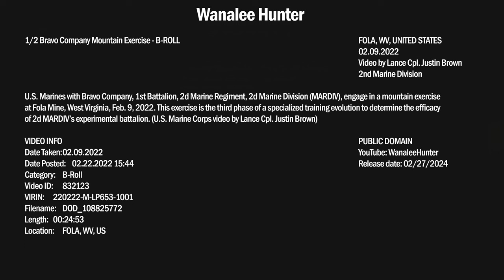U.S. Marines Mountain Exercise at Fola Mine, West Virginia (Eng sub)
U.S. Marines with Bravo Company, 1st Battalion, 2d Marine Regiment, 2d Marine Division (MARDIV), engage in a mountain exercise at Fola Mine, West Virginia, Feb. 9, 2022.